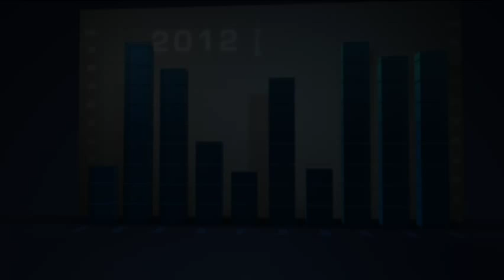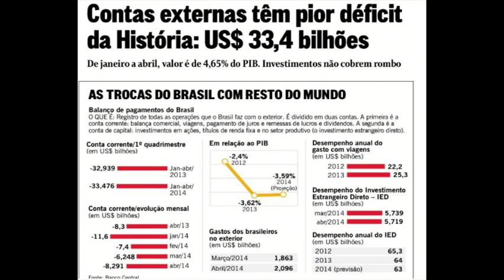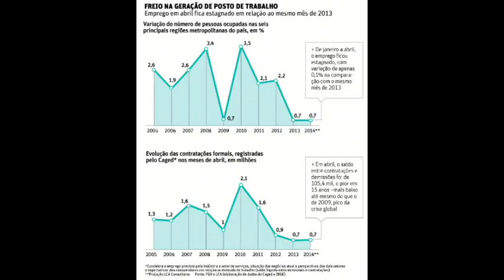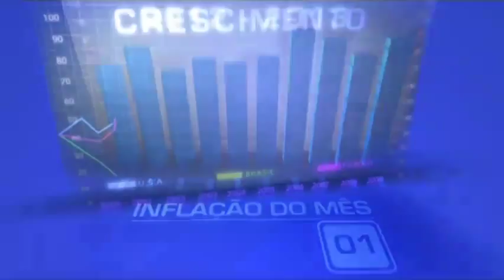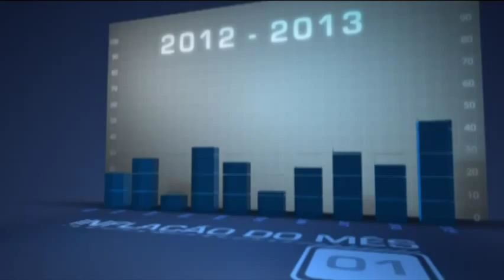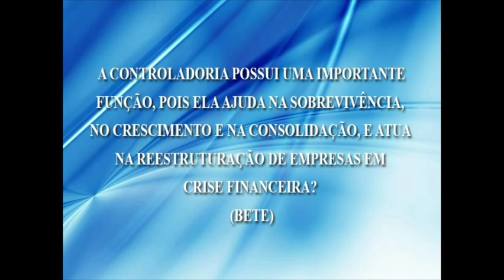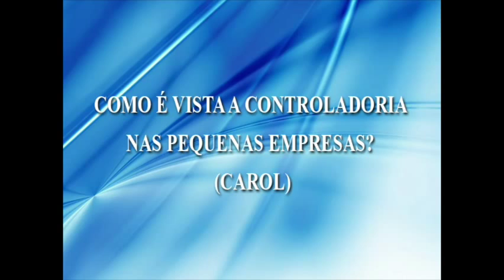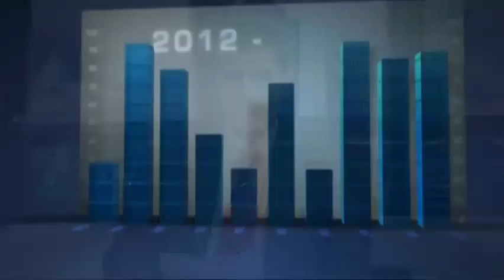A função da controladoria no Brasil